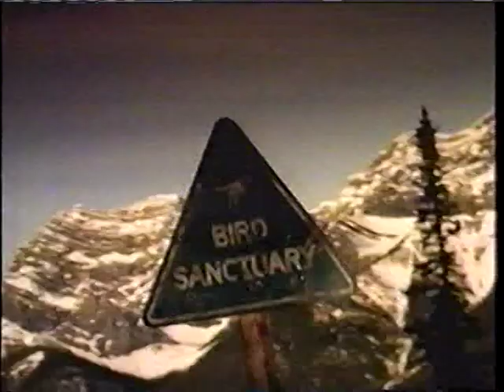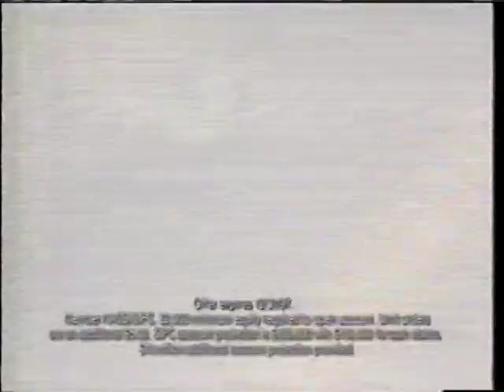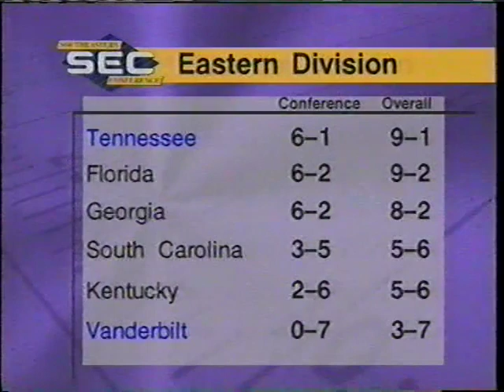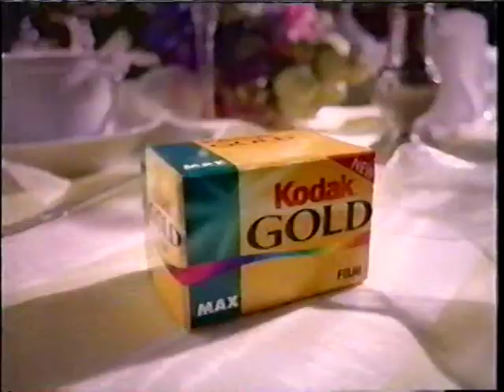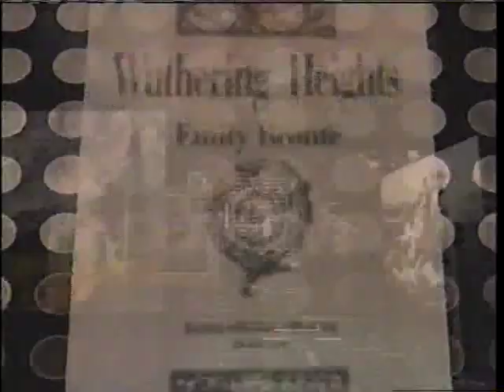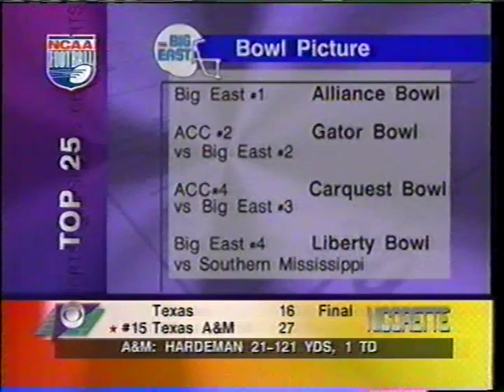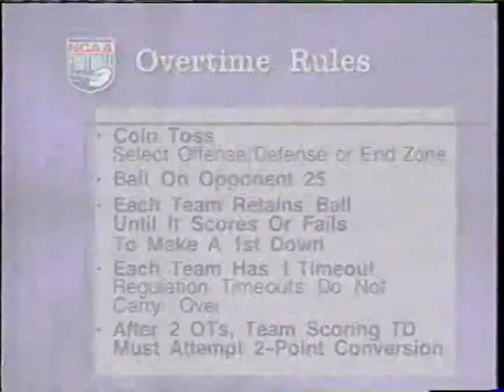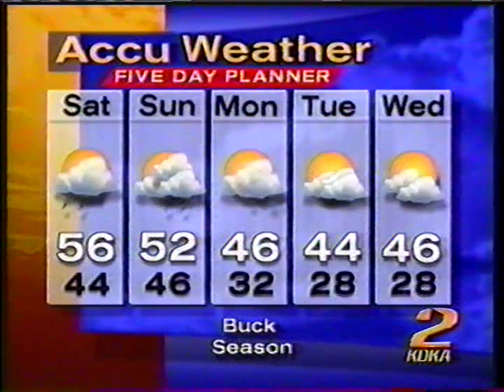Pitt Panthers at West Virginia Mountaineers 11/28/97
Pitt beats West Virginia 41-38 in front of a CBS national audience with a win in 3 overtimes that send the Panthers to the Liberty Bowl.